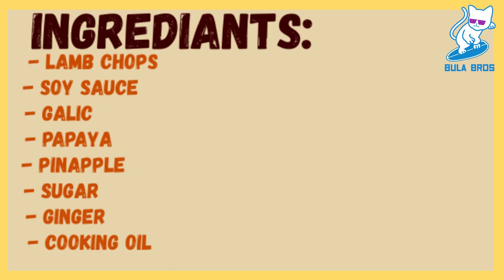Make BBQ(lamb chops)!! | very easy!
Make BBQ very easily!!

we hope that you would stay safe and healthy... Vinaka